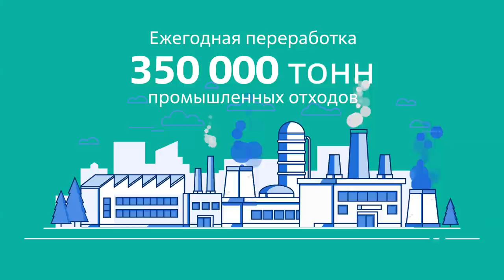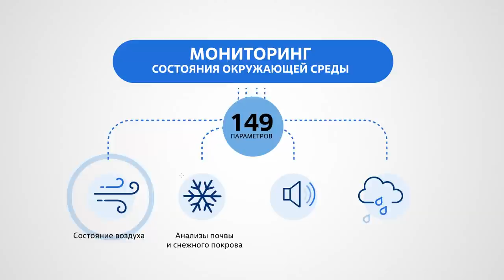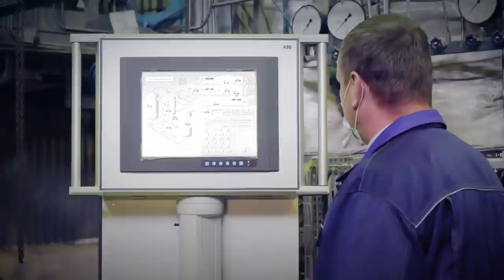Экологическая безопасность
Современные технологии, которые будут применены на создаваемых в рамках нацпроекта "Экология" экотехнопарках, предполагают не только безотходность, но и высокую экологичность.
- Как будет обеспечиваться безопасность на экотехнопарках?
- Что такое экологический контроль?
- Безотходные технологии: как работают и для чего?
Об этом и не только смотрите в нашем ролике.